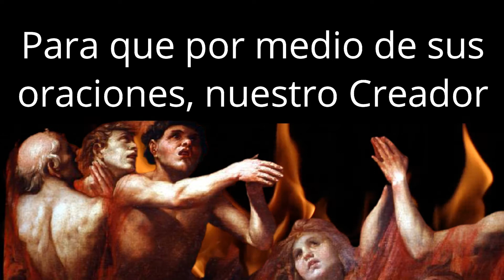🌜 ORACIÓN DE LA NOCHE a las Animas del Purgatorio [Oración Católica]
(っ◔◡◔)っ ♥  Oracion de la noche【 ORACIÓN DE GRAN PODER 】

Oración de la noche a las Ánimas del Purgatorio para dormir en paz

Ánimas del Purgatorio, cuyo futuro salvífico ya esta seguro y en las manos del Creador, pedimos una noche en paz y armonía; ya que la noche se ha materializado ante nuestra presencia y ya que es momento para el descanso y preparación para el día de mañana, acudimos a su intercesión para que desde el purgatorio sus oraciones sean dirigidas por Jesús a todo aquel que con fe y esperanza haya creído en que nuestro Padre oirá y concederá a cada quien lo que pide conforme a su fe y recta intención.

Ruego en esta noche oh benditas Ánimas del Purgatorio para que por medio de sus oraciones, nuestro Creador y buen Dios baje a nuestro lugar de descanso, a nuestro lecho donde la paz y el sueño profundo y reparador esperamos sea la constante y para que habiendo recibido la presencia y la atención del Omnipotente, nada ni nadie pueda interrumpir o perjudicar el descanso y el reposo nocturno.

Ánimas benditas del Purgatorio que sufren bajo el amor y la firme esperanza de la salvación, soportando la furia del fuego purgante de no poder ver el rostro de Jesús, rogamos con amor, con fe y prontitud sus santas y bienintencionadas obras, muy necesarias especialmente en esta noche para que durante el sueño nos veamos libres de temores, de miedos y de vacíos provocados por la desesperanza, la maldad y la mundanidad que opuesta a la espiritualidad que nos llama a seguir a Dios, quieren hacernos caer en el desespero y en el olvido de lo santo y lo sagrado.
amen